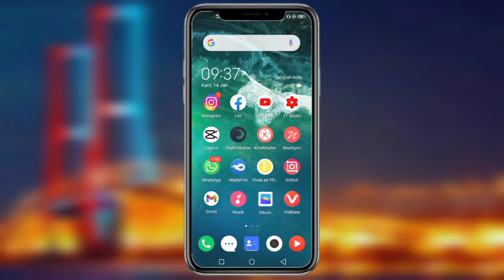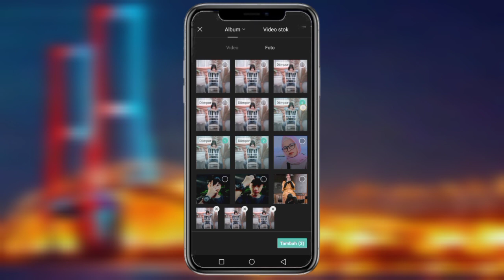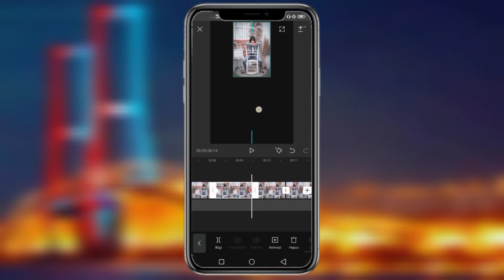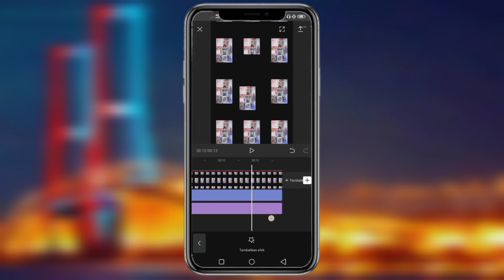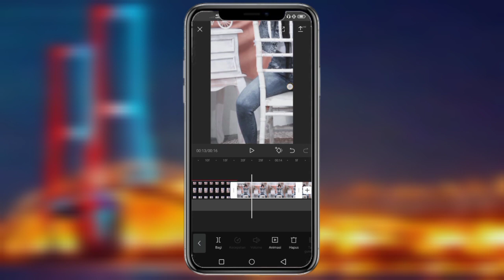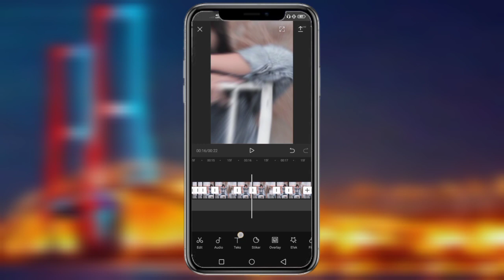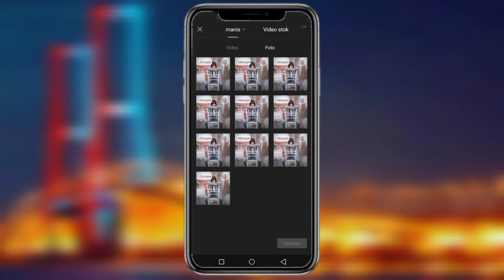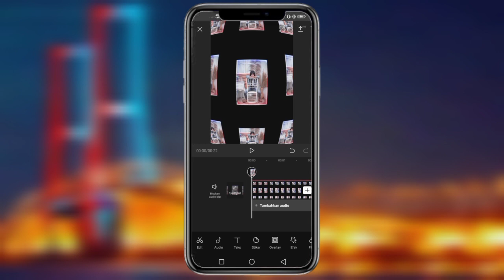Cara Edit Video JEDAG JEDUG Capcut Dj Ini Kita Pe Kisah